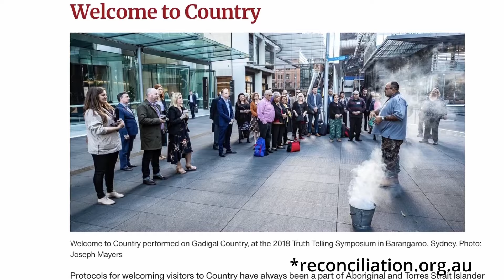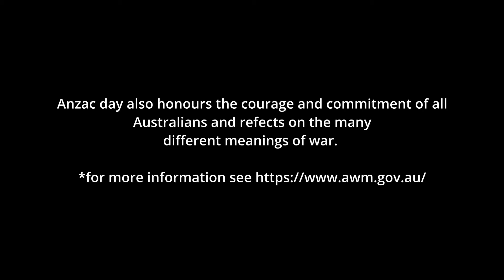10 Quick Things To Know About AUSTRALIA (for Migrants)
Are you moving to Australia? If your answer is yes, in this video I share with you 10 facts you should probably know about Australia drawing on the Australian Citizenship handbook. It will give you a better understanding of the country overall. Enjoy.

⚡Want to work in Australia? ️ Check out our online career coaching program How to Land a Professional Job in Australia